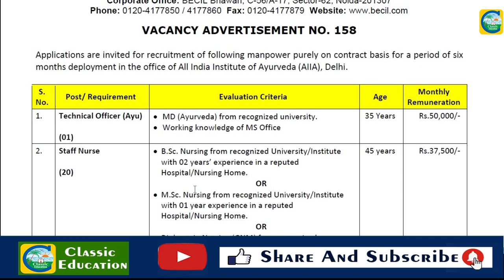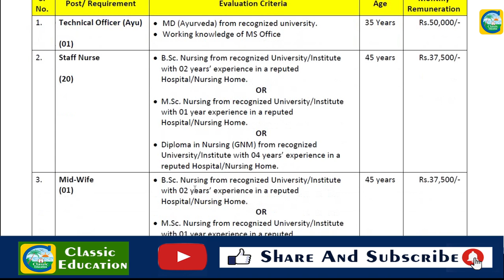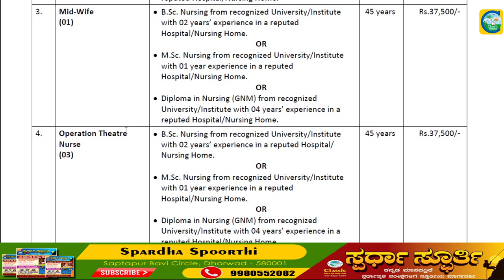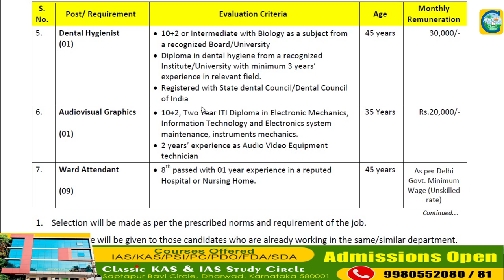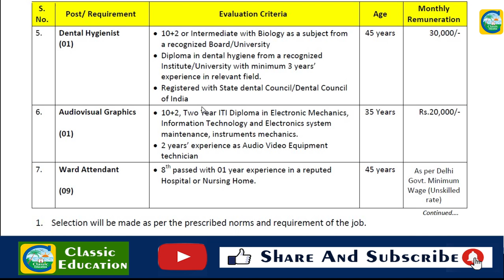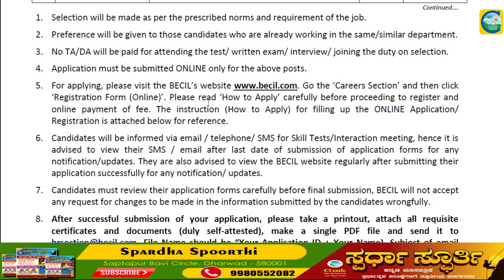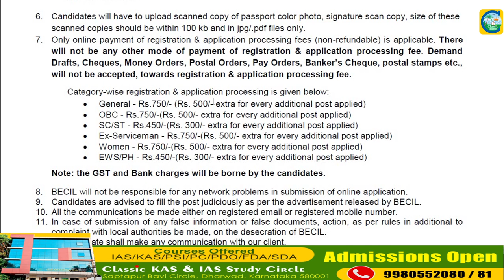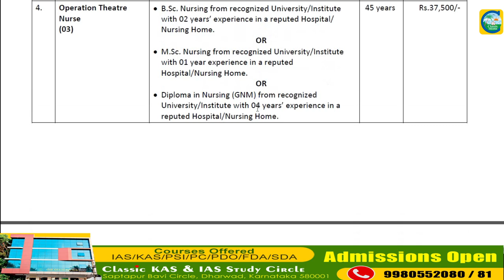BECILನಲ್ಲಿ ವಿವಿಧ ಹುದ್ದೆಗಳು||Salary : 50000||ಉದ್ಯೋಗ ವಾರ್ತೆ